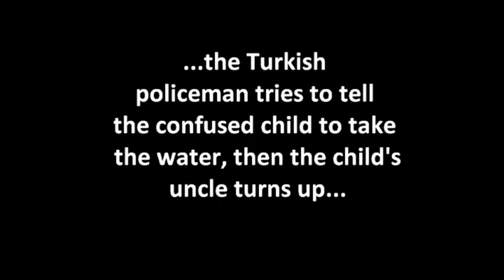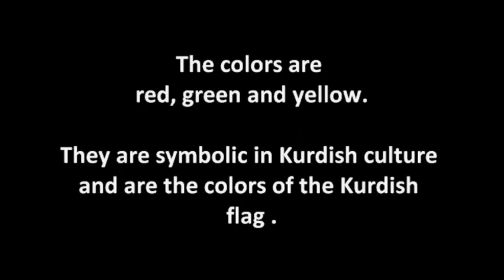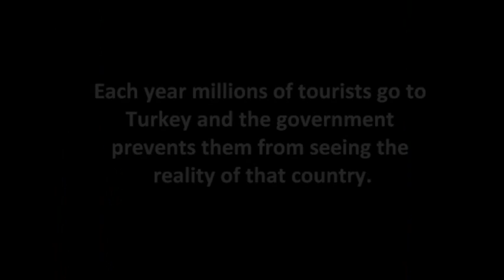Red, Green, Yellow... A Crime?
Hakkari, Turkey, March 2010

Every year on the 21st of March the Kurdish people across the Kurdish parts of Turkey celebrate their New Year, the Spring Equinox.

Kurdish families dress up in their finest traditional clothing and Kurdish children paint their faces with the three colors of the Kurdish flag, red, green and yellow, and every year - as usual - the Turkish police are ready to harass them and force them to remove any clothing or face paint that has those three colors.

Watch this video and ask yourself:

 "Why must a people be harassed and oppressed for expressing their identity?"

equally, ask yourselves "

Is Turkey the type of country that should join the European Union and western civilization?"

Please read about the case of Berivan the 15 year old Kurdish girl sentenced to 8 years in a Turkish prison: